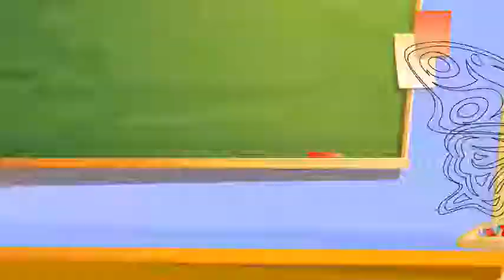السيدة و الاسد The Lady and The Lion Story in Arabic Arabian Fairy Tales YouTube